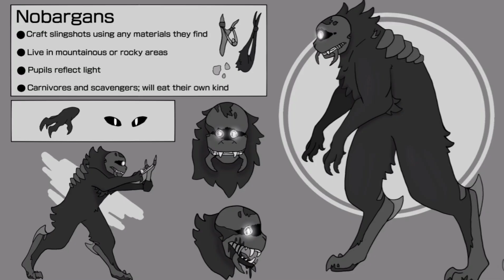Ringling Precollege 2021 Animations + art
Hello! I did the Ringling precollege course for a month, starting in July and ending in August, and here's some of the work from it! There was a LOT more that i didn't show, but I didn't want the video to be extremely long. It was a super useful and fun course, but not easy! Its for anyone around 16-18, to prepare for actual college in the future.

Some of the sillouhettes in the shark art and the postcard art were presets that I didn't make! Also, the concept art pieces were based on prompts! None of the animated rigs/ models are mine; i simply did the animations and backgrounds. The skull and the snowman, however, I did make myself.

Song- Monster Hunter Stories 2 ost; Rutoh Village